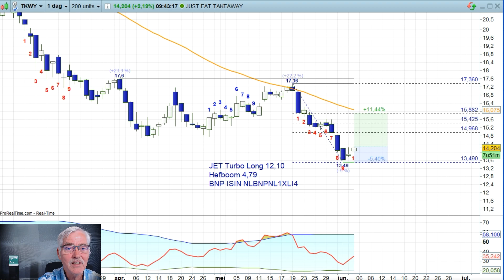Rebound Just Eat Takeway or a falling knife?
In deze video een technische analyse van technisch analist Nico Bakker op aandelen Just Eat Takeaway. Long of Short?

Just Eat Takeaway anayse 6 juni 2023 - Door Nico Bakker

ISIN: NLBNPNL1XLI4

Risicowaarschuwing
Turbo’s zijn complexe instrumenten en brengen vanwege het hefboomeffect een hoog risico mee van snel oplopende verliezen. 7 op de 10 retail beleggers verliest geld met de handel in turbo’s. Het is belangrijk dat u goed begrijpt hoe turbo’s werken en dat u nagaat of u zich het hoge risico op verlies kunt permitteren.